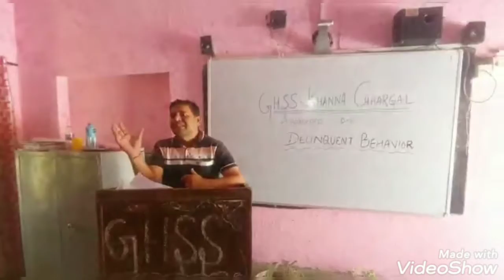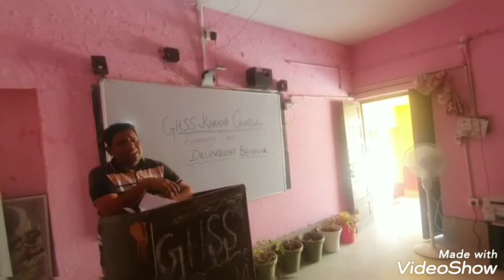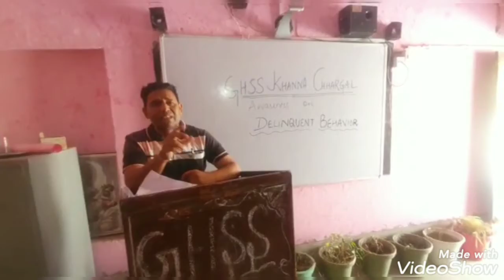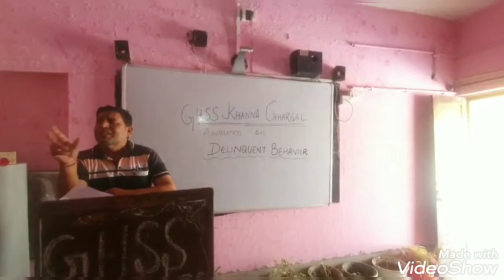Rajinder Singh Tr Govt HSS Khanna Chhargal Jammu JK UT Speaking On Delinquent Behaviour